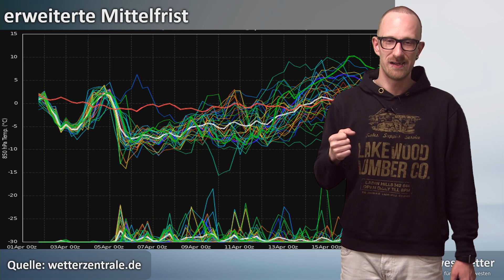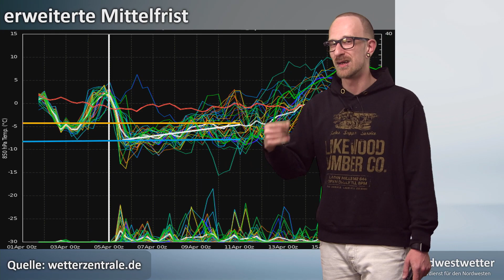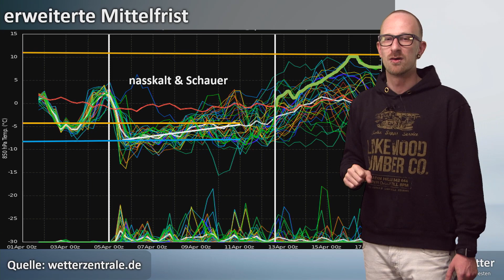Osteraussichten: Von Sonnenschein & markanter Kaltfront. Nächste Woche Schnee & Frost möglich.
Wetterbericht vom 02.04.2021 -Hoch "ODETTE" bestimmt weiterhin unser Wetter. Es ist zwar kühl, aber auch meist recht freundlich.
Am Ostermontag aber kippt das Wetter, eine Kaltfront bringt ziemlich kaltes und teils auch spätwinterliches Wetter.
Mehr dazu von Meteorologe Christian von Lienen.